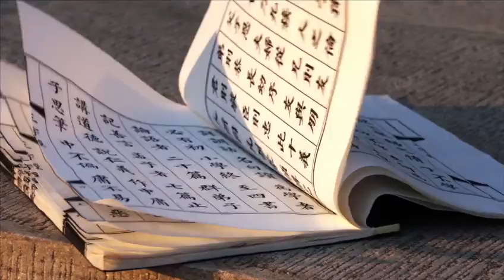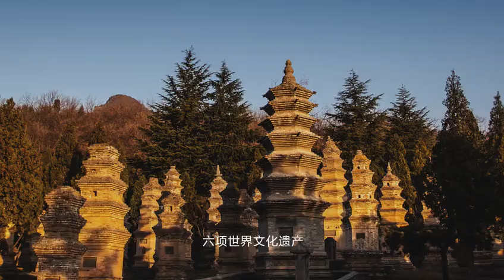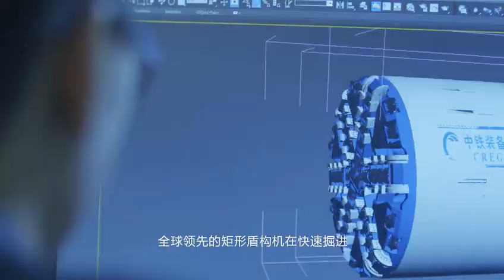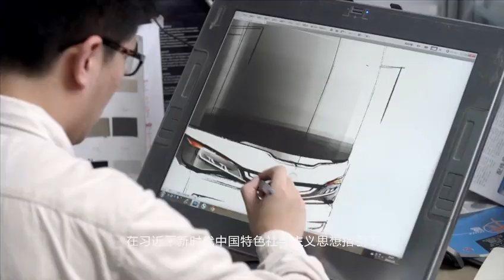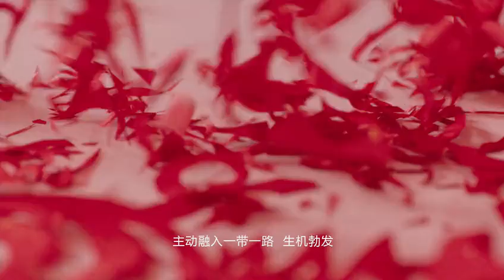Welcome to henan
Henan Huabei Lifting Hook Co., Ltd
Address:No.12 Huabei Road changyuan Crane Industrial Zone Changyuan henan
Contact:Max Wang

Xinxiang Tianhong Medical Device Co.,Ltd
Address:Zhaojing Industrial Zone, Huojia County, Xinxiang City, Henan Province,China
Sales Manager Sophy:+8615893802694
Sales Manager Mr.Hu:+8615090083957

Xinxiang Yinxing Machinery Co., Ltd.
Add:East Of Zhangzhuang Village, Langgongmiao Town, Xinxiang city, Henan, China (Mainland)

Huaxian Qingzhong Machinery Factory
Add: Chengguan Industrial Park（Donghuan Road）, Huaxian, Anyang City, Henan Province， China